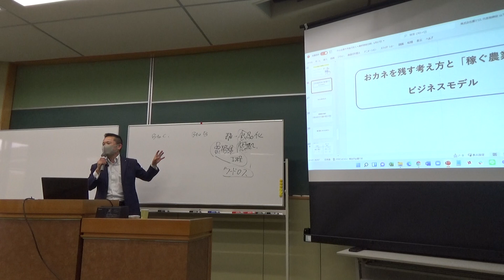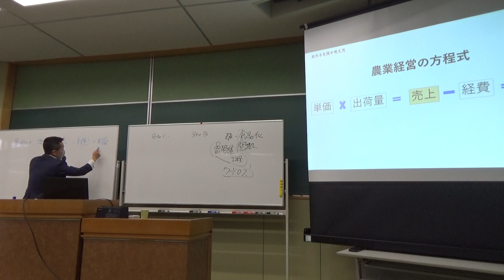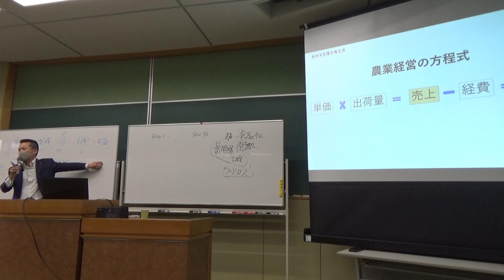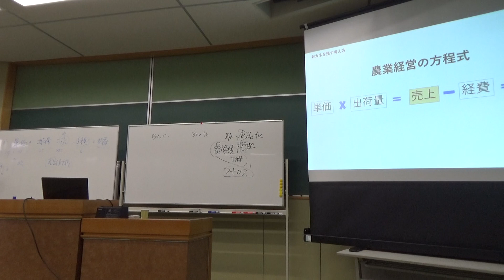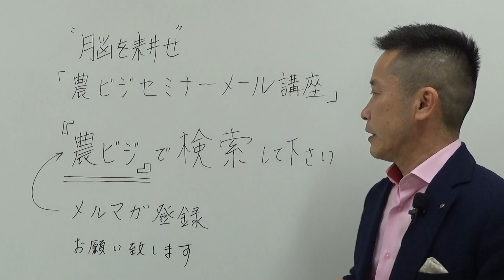成功できる農業経営方程式 1